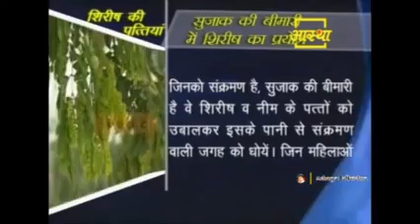Ayurvedic Treatment For Genital & Other Infections Acharya Balkrishna